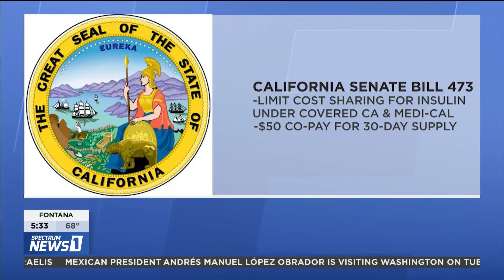California Insulin Program - Spectrum